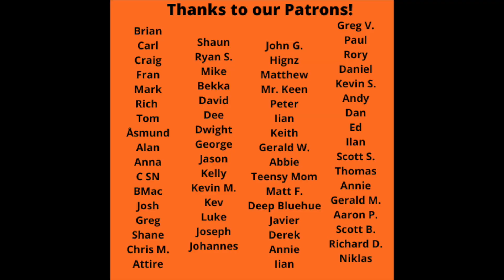Reaction to Bob Dylan Top 10 Hidden Gems!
Reaction to Bob Dylan Top 10 Hidden Gems! Today's list comes courtesy of our Patron, Asmund! Thanks to Asmund for this list, and it was fun to discover these great Bob Dylan Hidden Gems songs! Due to copyright we had to cut the music on this video, but the FULL VIDEO WITH MUSIC is linked below!